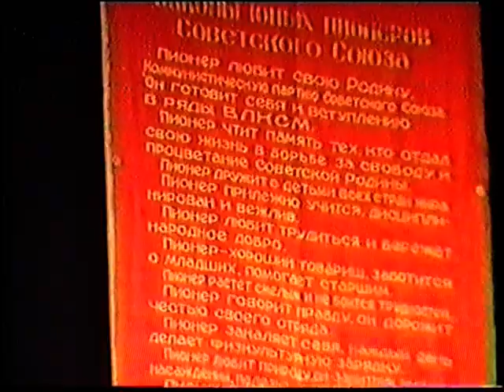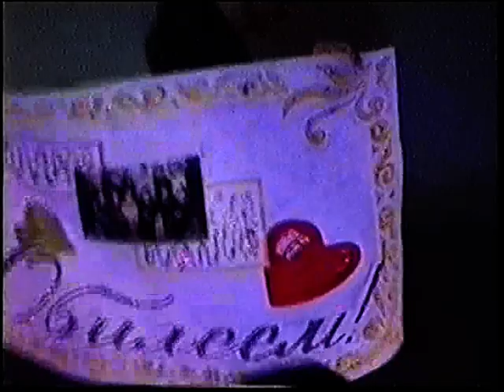Е. Ю. Трацевская День Рождения